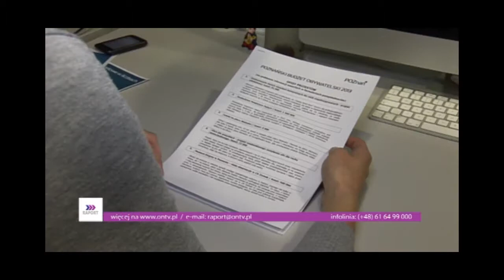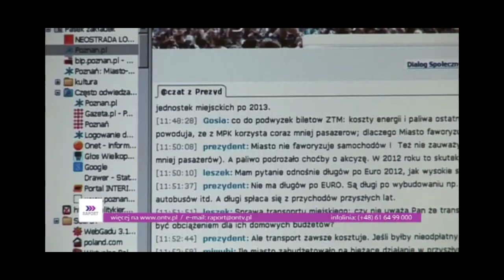czat z prezydentem